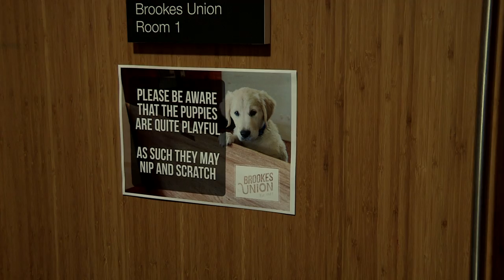Puppy Play Pen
Oxford Brookes hosted its first puppy therapy, which turned out to be a huge success.